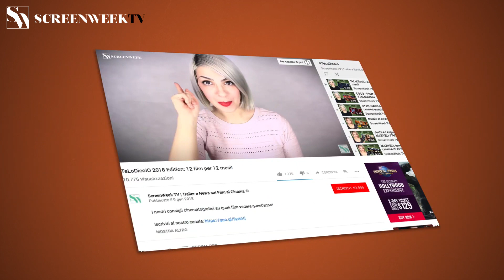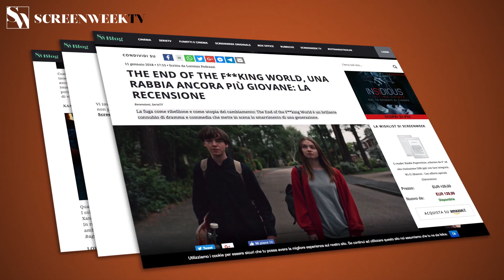Sei Minuti A Mezzanotte - Trailer Italiano Ufficiale